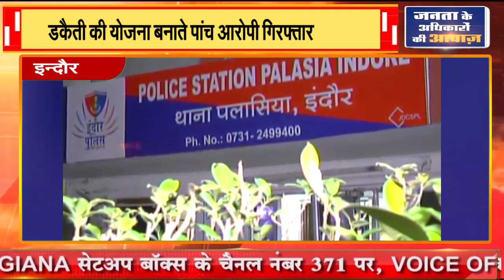इन्दौर || डकैती की योजना बनाते पांच आरोपी गिरफ्तार